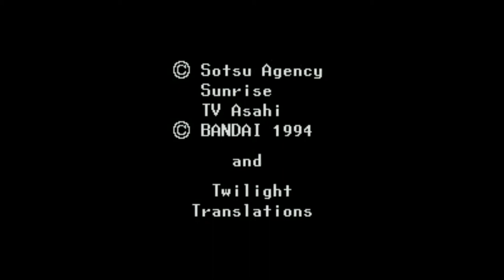Mobile Suit V Gundam (SNES) Gameplay in 1 Minute